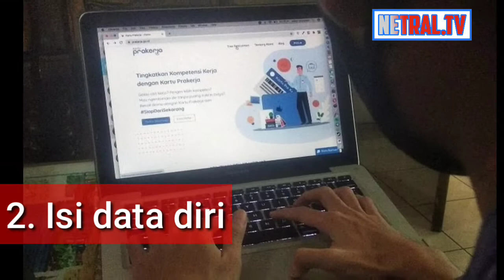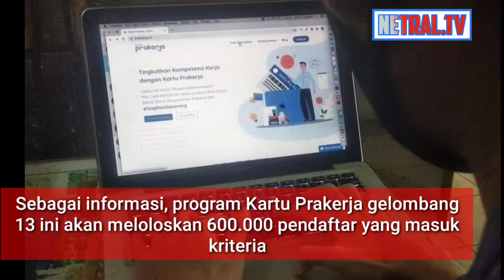KARTU PRAKERJA GELOMBANG 13 DIBUKA !! BEGINI TAHAP PENDAFTARANNYA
Manajemen Pelaksana program Kartu Prakerja telah mengumumkan pendaftaran gelombang 13 akan dibuka siang ini (4/3/2021), pada pukul 12.00 WIB. Namun, para pendaftar Kartu Prakerja diingatkan untuk tidak terburu-buru.

Head of Communications Manajemen Pelaksana (PMO) Kartu Prakerja Louisa Tuhatu mengatakan, proses pembukaan seleksi Kartu Prakerja ini akan dibuka hingga 5 hari ke depan.

"Pembukaan gelombang ini akan dilakukan beberapa hari, jadi masyarakat tidak perlu melakukannya secara tergesa-gesa hari ini semua. Dari pengalaman selama ini kami buka antara empat sampai lima hari tergantung animo masyarakat," ujarnya kepada wartawan melalui pesan tertulis, Kamis.

Dia menjelaskan kembali bahwa proses seleksi Kartu Prakerja dilakukan oleh sistem setelah dilakukan penutupan gelombang. Bukan berdasarkan kecepatan peserta yang mendaftar.

"Jadi tidak berdasarkan siapa cepat dia dapat. Nanti kami akan umumkan jadwal penutupannya," ujarnya lagi.

Untuk mendaftar akun program Kartu Prakerja, simak langkah-langkah sebagai berikut:

1. Buat akun kartu prakerja

- Pilih Menu "Daftar Sekarang"
- Masukkan nama lengkap, alamat email, dan password
- Cek email untuk konfirmasi akun

2. Isi data diri

- Masukkan email dan password
- Masukkan nomor KTP dan tanggal lahir
- Isi data dirimu dengan lengkap, seperti alamat rumah, nama lengkap, dan lain-lain
- Upload foto KTP
- Masukkan nomor telepon dan kote OTP yang dikirim ke nomor ponsel

3. Ikuti tes motivasi dan kemampuan dasar

- Ikuti tes dengan klik "Mulai Sekarang"
- Siapkan alat tulis untuk tes online yang berlangsung selama 15 menit
- Setelah selesai, tunggu email pemberitahuan dari Kartu Prakerja
- Bila sudah mendapat email, segera kembali ke website untuk bergabung ke gelombang pendaftaran yang tersedia.

Sebagai informasi, program Kartu Prakerja gelombang 13 ini akan meloloskan 600.000 pendaftar yang masuk kriteria.

Adapun kriteria tersebut, pertama, merupakan pekerja formal maupun informal dan pelaku usaha kecil mikro yang telah didata sejumlah kementerian sebagai kelompok yang terkena PHK, dirumahkan, atau kehilangan pendapatan akibat pandemi Covid-19.

Kedua, masyarakat umum yang memenuhi syarat sesuai Peraturan Presiden (Perpres) Nomor 36 Tahun 2020. Mereka adalah Warga Negara Indonesia (WNI) yang berusia di atas 18 tahun dan tidak sedang sekolah atau kuliah